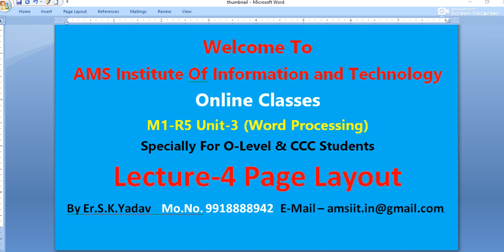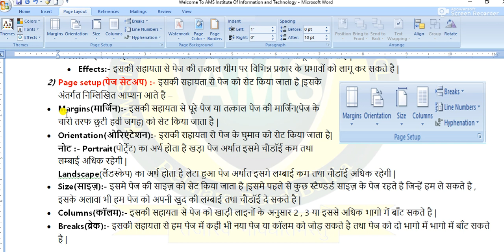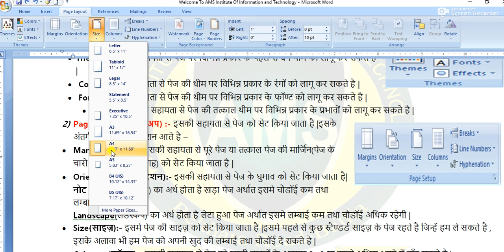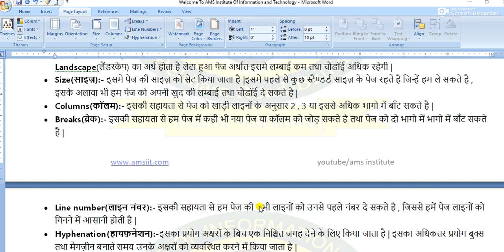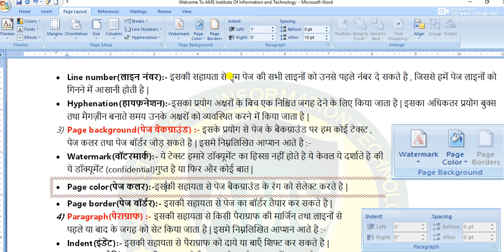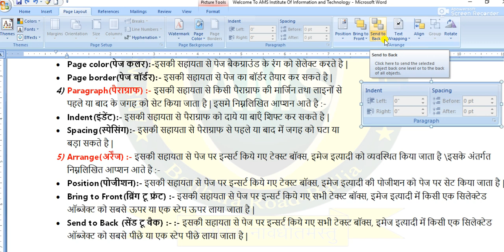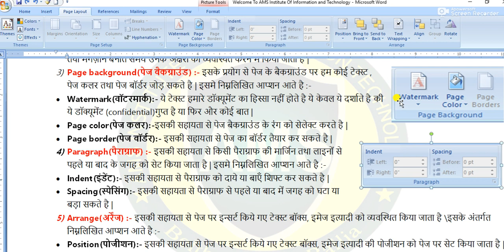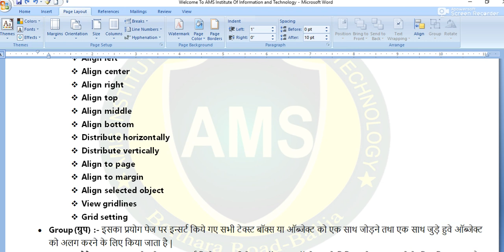Lecture 4 PAGE LAYOUT MENU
Themes , Page setup ,Margin ,orientation ,page size , column , Breaks , line number ,Page background , watermark , paragraph indenting and spacing , arrange , rotate